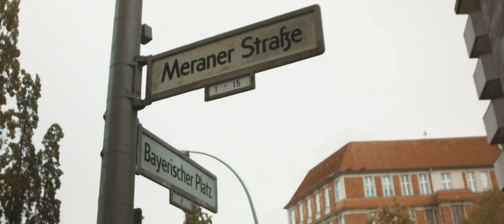Berlin on Original BMPCC - CINEMATIC FOOTAGE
A quick preview of Berlin
Shot by: Jeff Michaels